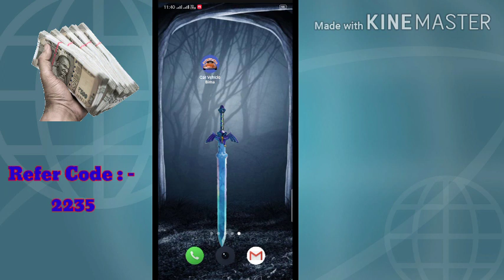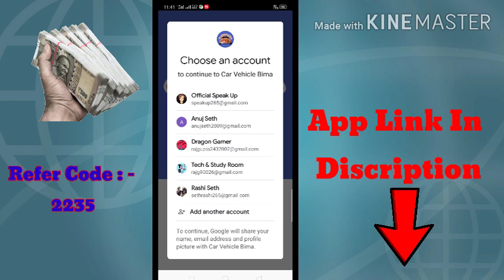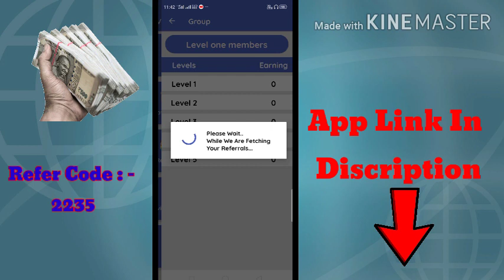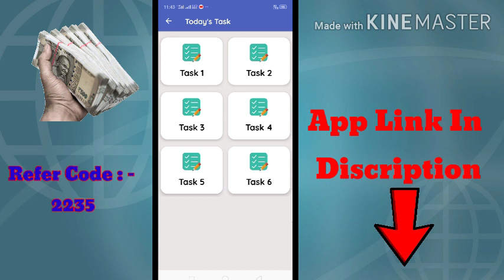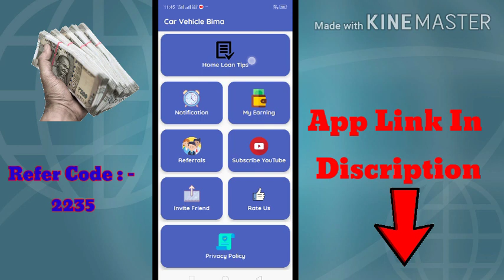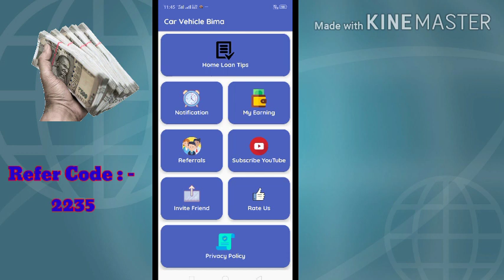One Click - New Earning Apps April 2020 || Only Complete impressions Earn 150+ Paytm cash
You use my refer code you earn ₹10 Extra ...
💯% ✓ Gurranted App
Verified Application

               ||Tech & Study Room||